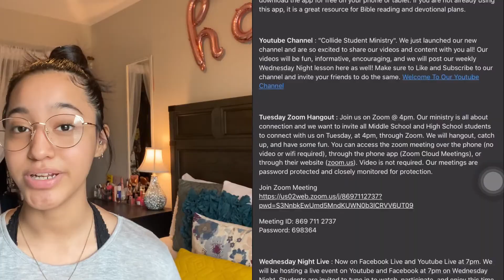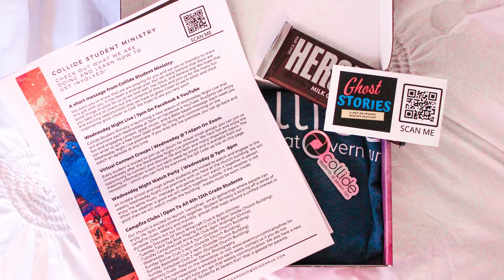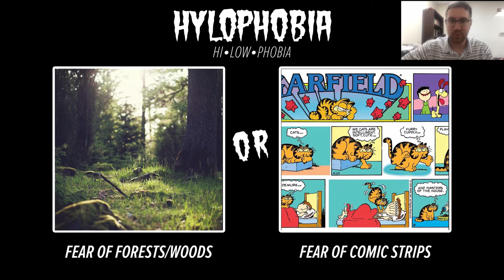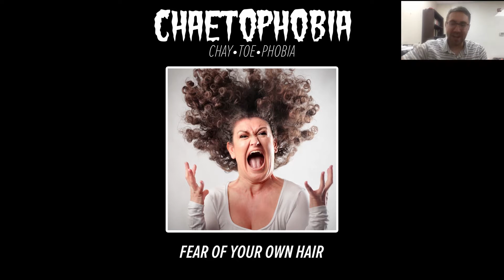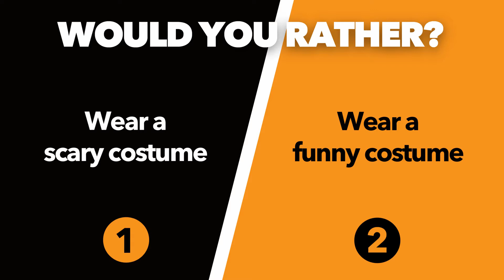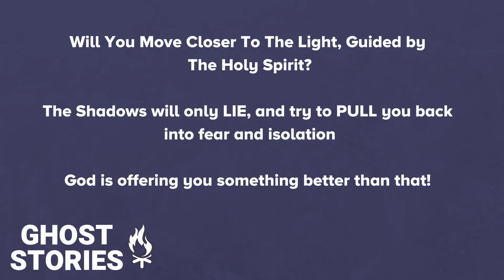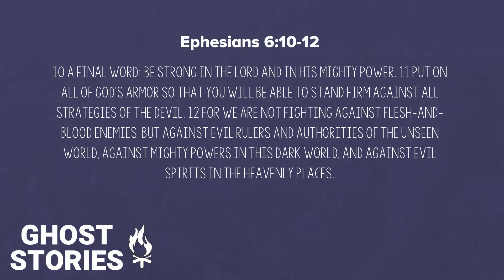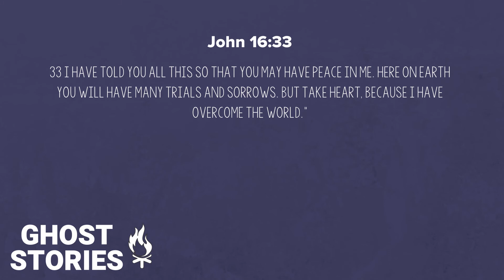Wednesday Night Live // Ghost Stories - Light & Shadow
Welcome to Wednesday Night Live, we are so glad you are here! We are in week two of our series, "Ghost Stories".